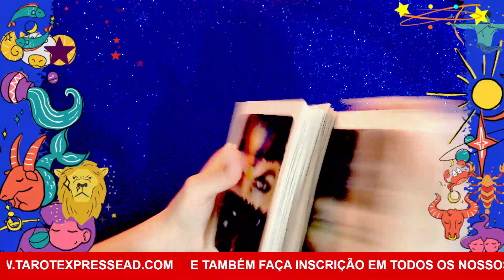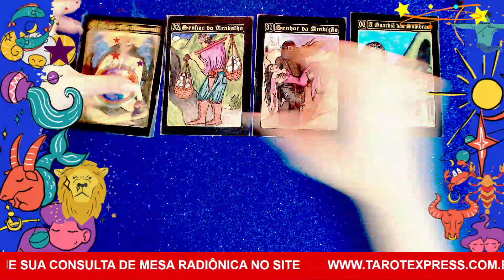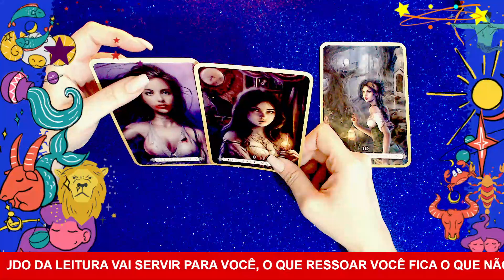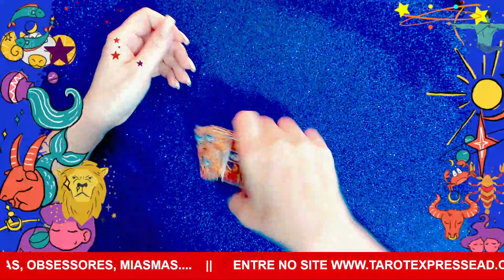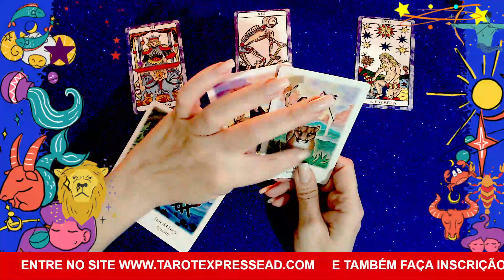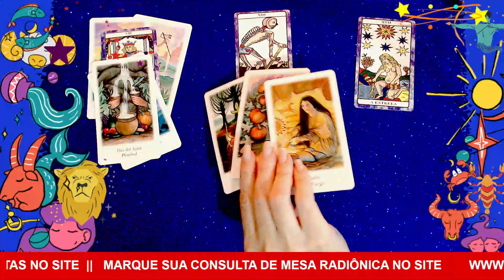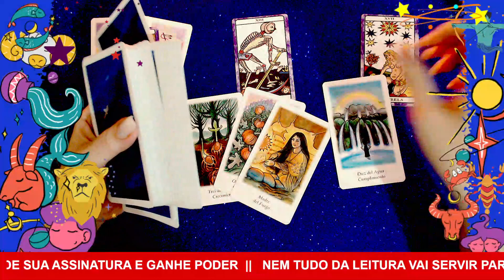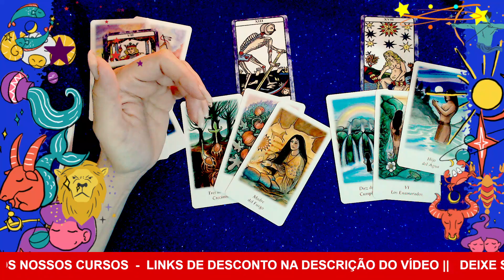VIRGEM♍VEJO "SEU RESGATE" DAS GARRAS DE UMA PESSOA MUITO MÁ😱O "FIM" ESTÁ PRÓXIMO😲EMOCIONANTE😥